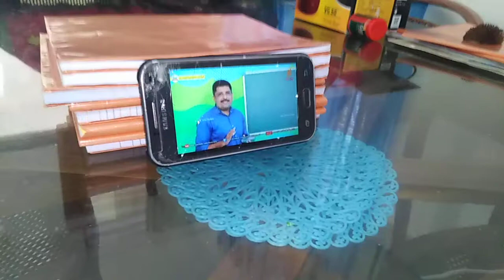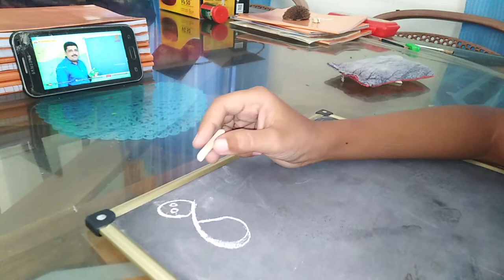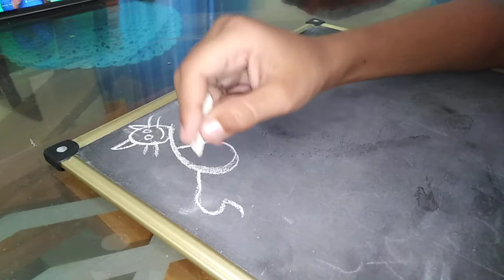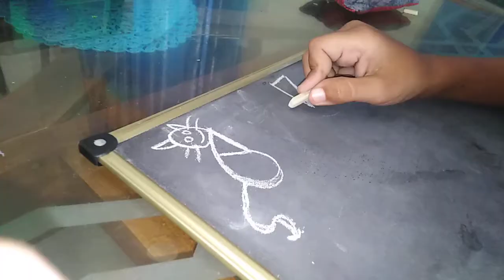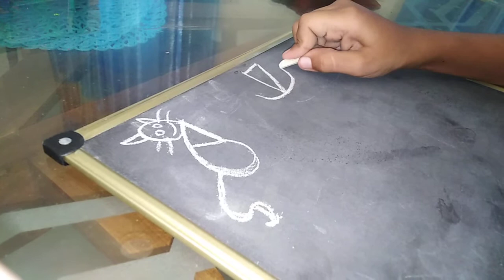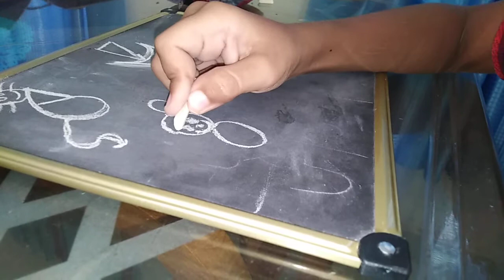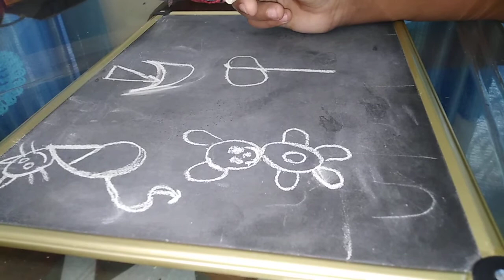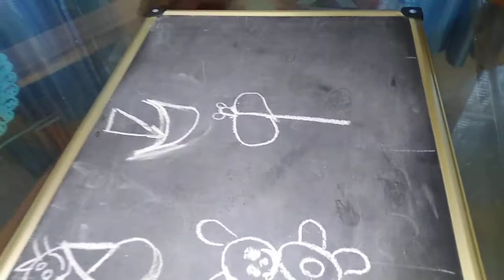kite victers first bell class work/online class room for kite victers